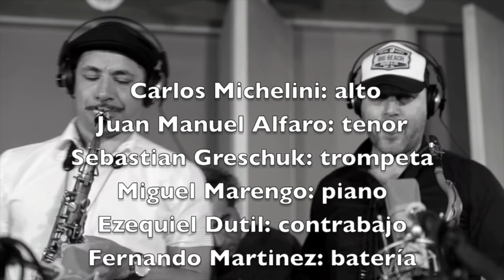The Kind Of Blue Project en Notorius OCT-NOV-DIC 2017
Se recomienda buenos auriculares o sistema de sonido para ver este video.

Good headphones/speakers are recommended when watching this video.